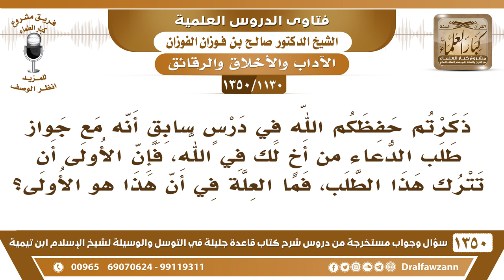[1130 /1350] قلتم بجواز طلب الدعاء من الغير إلا أن الأولى ترك ذلك، فما العلة في أن هذا هو الأولى؟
-[1130 /1350] السؤال: ذكرتم حفظكم الله في درسٍ سابقٍ أنه مع جواز طلب الدعاء من أخٍ لك في الله، فإن الأولى أن تترك هذا الطلب، فما العلة في أن هذا هو الأولى؟
الجواب: العلَّة واضحة، وهي أنك لا تحتاج إلى أحد، أنك لا تسأل الناس شيئًا، والباب مفتوح لك أن تدعو الله، والله قريبٌ مجيب، لا تتكل على دعاء غيرك.
للاشتراك في قناة الشيخ صالح الفوزان
أسئلة وأجوبة من شرح قاعدة جليلة ( 1350 ) مقطع

للاستفسار والإقتراحات والدعم
رئيس الفريق
لمشروع كبار العلماء